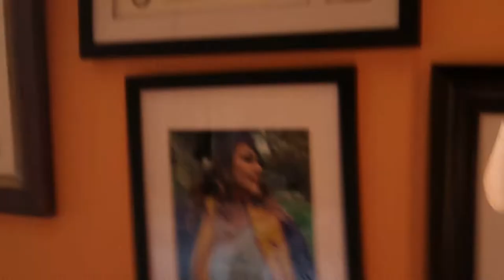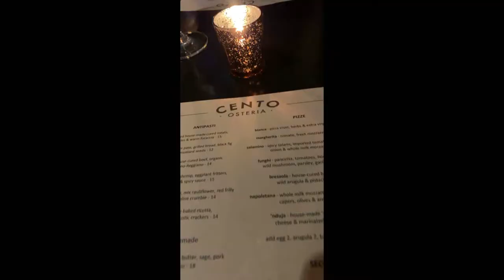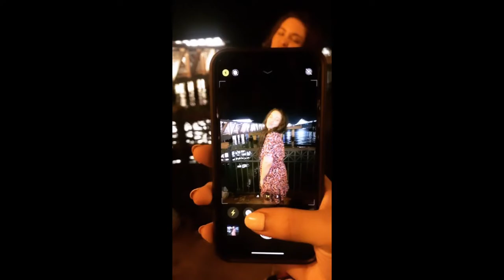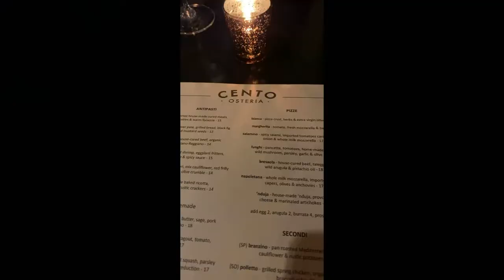Valentine's Day 2020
Hello, my lil devil loves!  I hope you enjoy this video but I hope you had an amazing V-day!